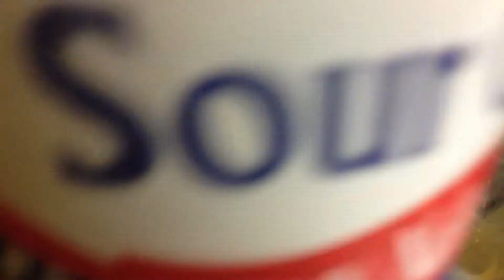School by Nirvana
This is just a really fun song to jam on when you're drinking beer in the garage in the middle of the night!